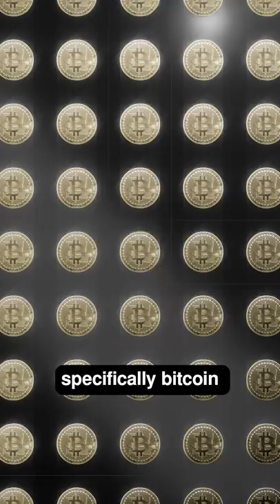How To Make Millions With Bitcoin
How to make millions with Bitcoin and Ethereum